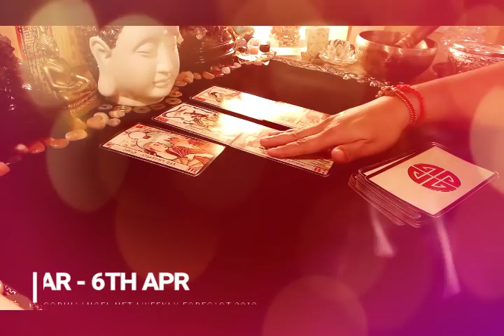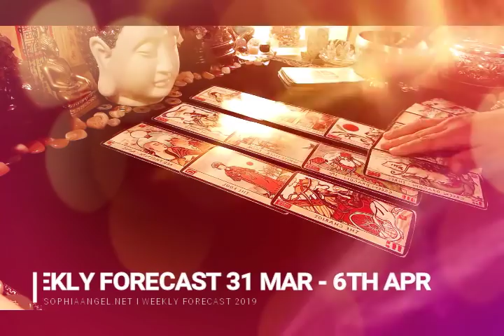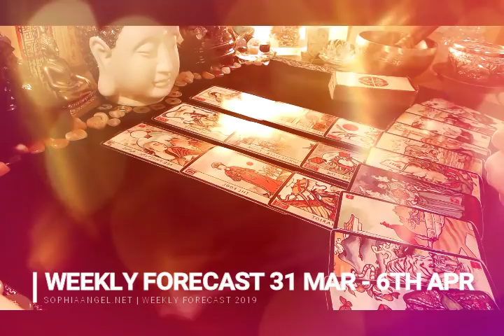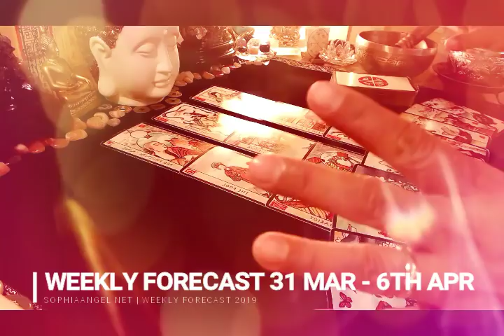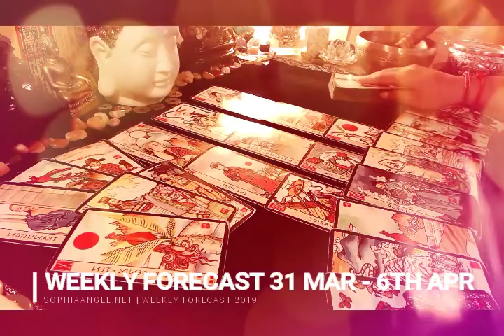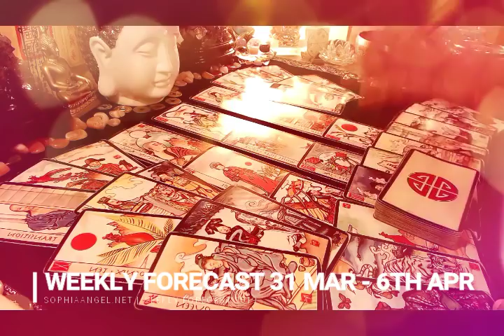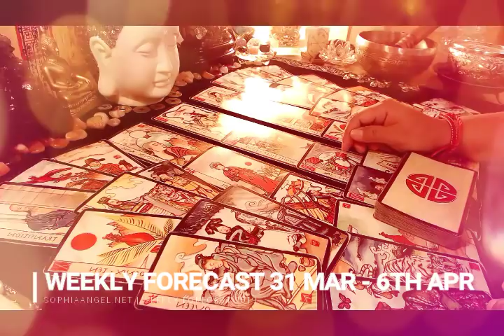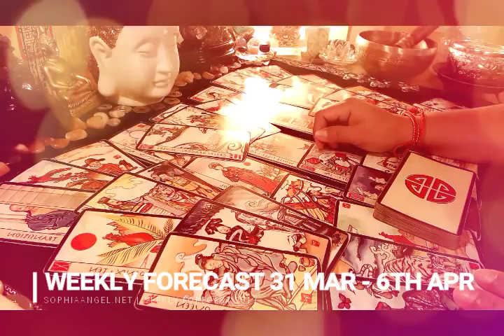TAURUS WEEKLY FORECAST EXCITING WEEK FOR YOUR CAREER